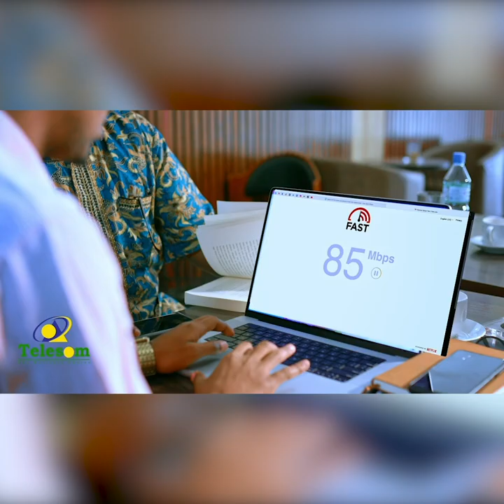''Cabdiraxmaan Dheere markuu isku shaandhaynta xukuumadda iska waayo, ayuu is yidhaa...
''Cabdiraxmaan Dheere markuu isku shaandhaynta xukuumadda iska waayo, ayuu is yidhaa Waddani malaha si fiican umaad caayin'' Xisbiga Waddani.